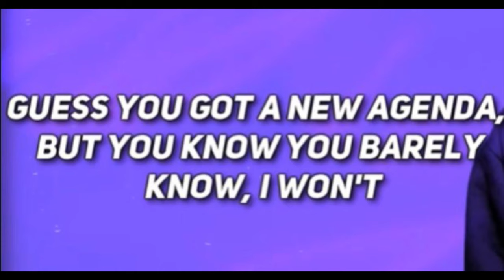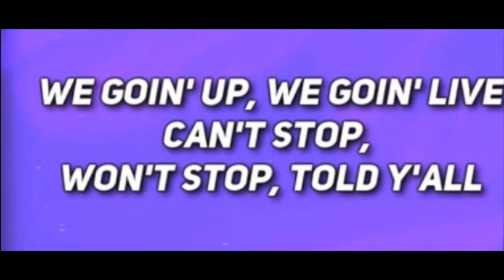Is Diddy New Song About Cassie?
On Friday, June 17th Diddy released his new song with Bryson Tiller called "Gotta Move On." Yall already know who he is talking about. If you don't know, he was talking about Cassie. One of his long time girlfriends. Yall remember she left him right around the time Kim Porter died. Sometimes you know women will stay with a man just to prove to the other chick that she ain't going nowhere or that she has the man. I used to wonder did she stay with Diddy just so he wouldn't go back to Kim because they had a strong relationship too. Word on the street is Alex was Cassie's trainer that Diddy hired. Now, ain't that some stuff? I would definitely feel some type of way if my boyfriend left me at the time I needed him the most, and he started dating the personal trainer that I hired. You got some nerve. Yall remember he had to take on the full-time dad mode as well, but Cassie had moved on. But anyways you know he is dating Caresha from City Girls I mean Young Miami. So, she has a podcast called Caresha please. On the show, he was the first guess. They talked about their exes. Now, yall heard it straight from P-Diddy's mouth the song is about his ex and he didn't want to move on. Bryson sings She don't want my love/ I guess I gotta move on.
Then he sings You found a new man, so I gotta move on/ Guess you got a new agenda, with someone you barely know/ I won't say you're wrong, guess you had to move on.
Let's talk about those lyrics. Cassie found a new man named Alex fine. She announced that she was pregnant with her first child on June 13th in 2019. Then the 35 year old announced she was engaged in August. After that, they got married in September. So, he's stating she is not wrong for leaving because she had to do what she had to do.
Then Diddy starts rapping.

We going up, we going live. Can't stop, won't stop, told yall uh. See me pull up. No problem (Watch it). I can never be no one option
So this sounds like he is saying he is not stopping he is going to continue making his bread just watch him. He also stated he can't be someone's option. However, he always keeps multiple women on his side. It's like the sister wives with him. Right now, he has Caresha, Gina, and I don't know if he is still dating Future and Bow Wow baby mother Joie because you know they were caught kissing one time as well. Yall now how men do; they can dish it, but they can't take it. Lets' get back to the lyrics.
Pull up on me but no blogs (no blogs)Now you wanna say you wanna talk (wanna talk)Get in your bag, stay in your bag. Gotta move on, find peace, serenity.

Okay so is he stating that Cassie done pulled up on him after the marriage and want to talk now or what because that's what I'm getting. But he telling her to get in her bag because he is moving on now. Let me know what yall think in the comments.